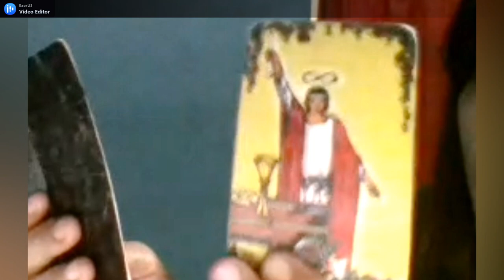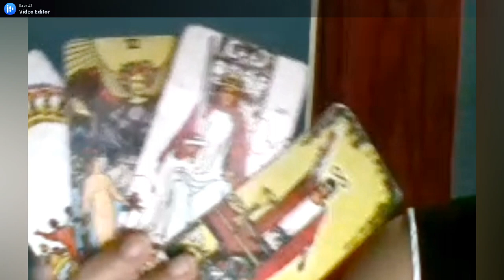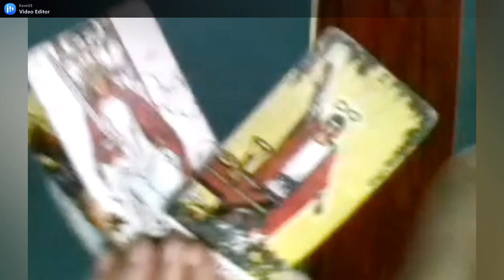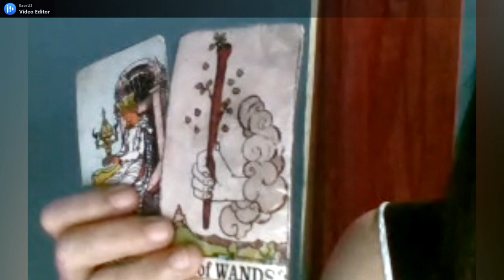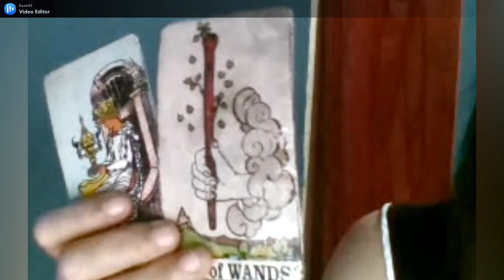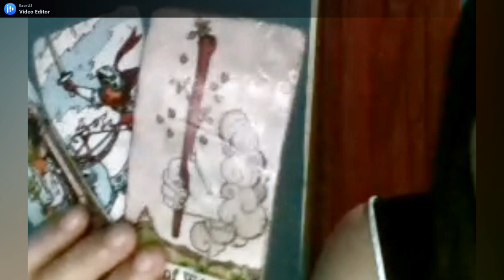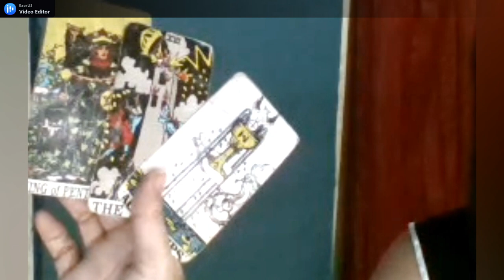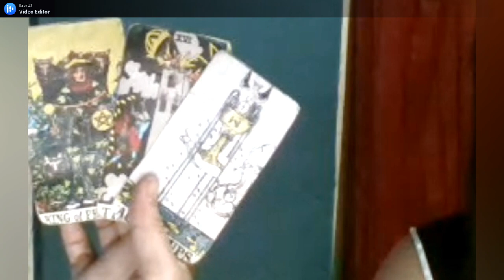RAMALAN ZODIAK LEO MARET 2021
Selamat datang di pembacaan kartu tarot untuk Zodiak Leo di bulan Maret 2021.
Pembacaan tarot ini bersifat General (umum), bukan untuk personality, jadi disesuaikan dengan situasi dan kondisi anda disaat ini, dan jadikan ini sebagai gambaran atau motivasi Anda, untuk menghadapi problem yang akan terjadi.
Semoga bermanfaat.